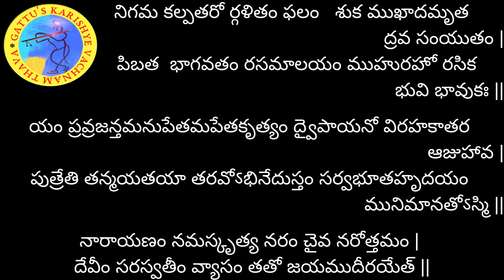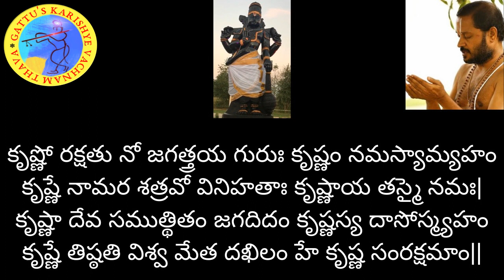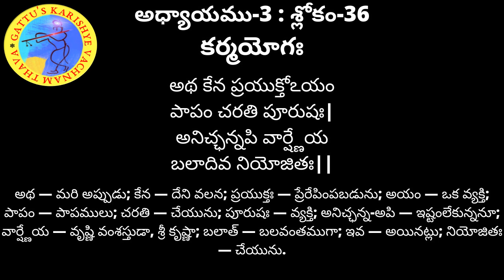700 రోజుల యజ్ఞం - భగవద్గీత (అధ్యాయం-3 : శ్లోకం-36) మరియు భాగవతం